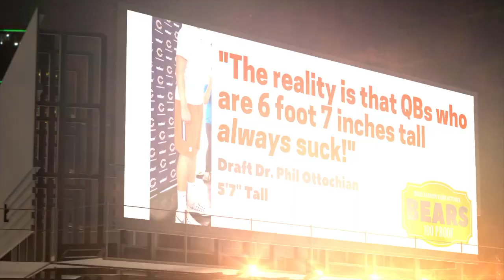Slave to the Truth: A Bears 100 Proof Spoof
At BearsBarroom.com everything we do - videos, podcasts and articles - are dedicated to finding the truth behind the successes and failure of our favorite NFL team, the Chicago Bears. We know that sometimes the truth hurts. But, we can deal with the pain. Can you?